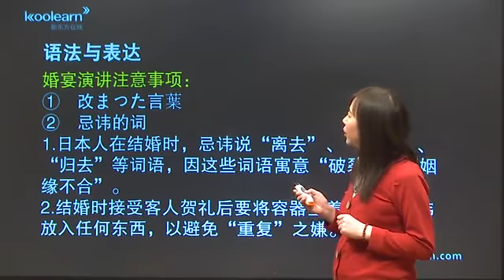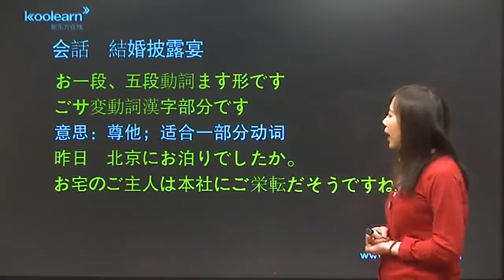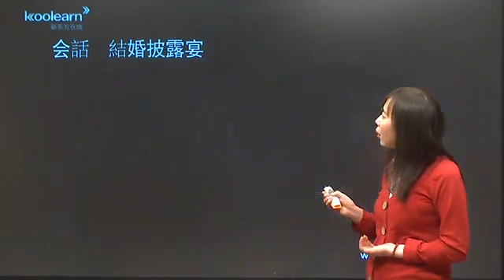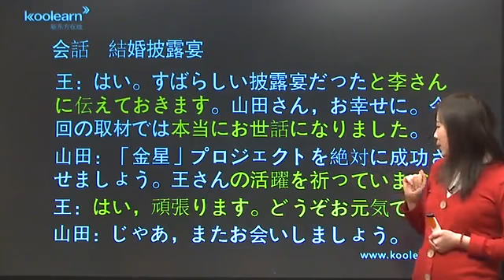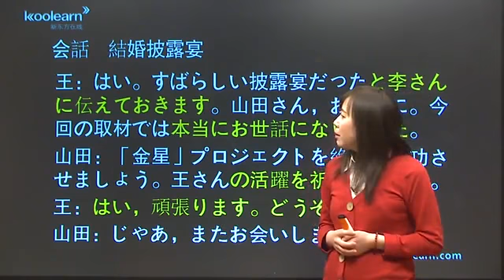16 3 会话